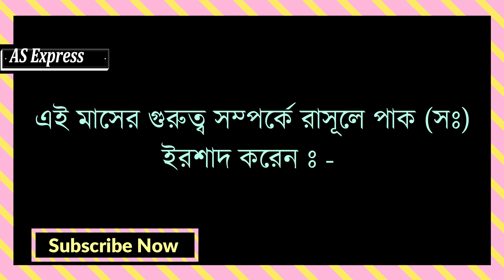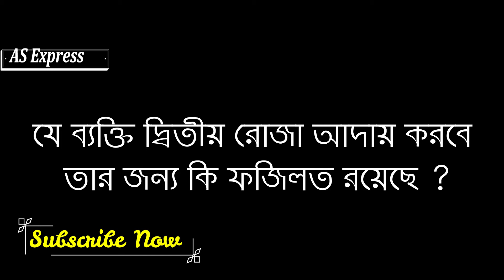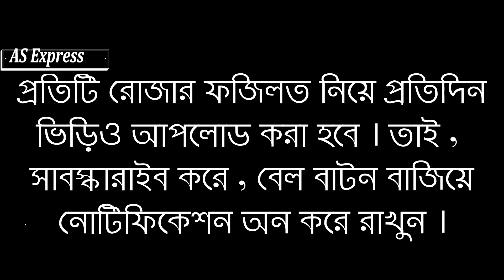পঞ্চম রোজা রাখলে কি উপহার আল্লাহ্ দিবেন । ৫ম রোজার ফজিলত । মাহে রমজানের গুরুত্ব ও ফজিলত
Hello Dear Viewrs,Asslamoalikum. 😍🇧🇩
You can Know From This Video :- পঞ্চম রোজা রাখলে কি উপহার আল্লাহ্ দিবেন ? । ৫ম রোজার ফজিলত । মাহে রমজানের গুরুত্ব ও ফজিলত

Similar keys :  পঞ্চম রোজা রাখলে কি উপহার আল্লাহ্ দিবেন ?, পঞ্চম রোজার ফজিলত ,

Thanks.